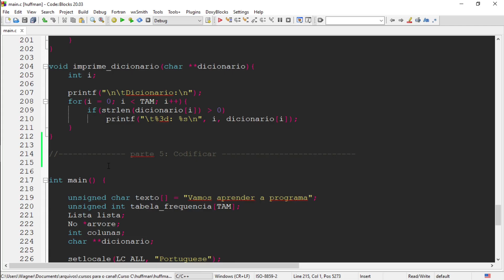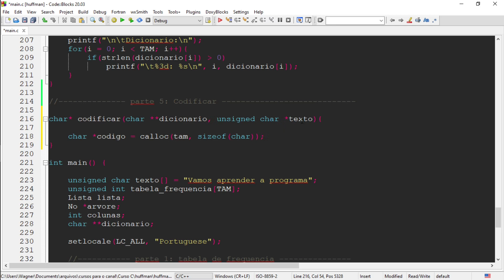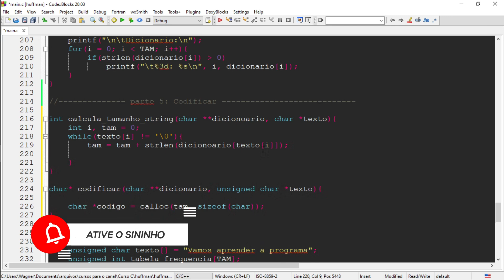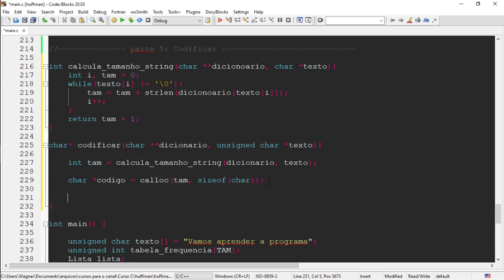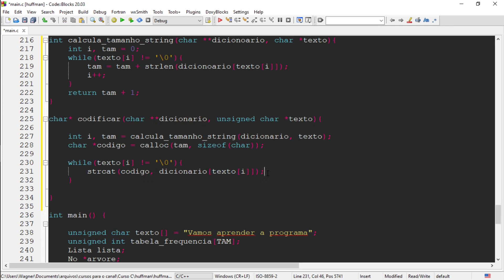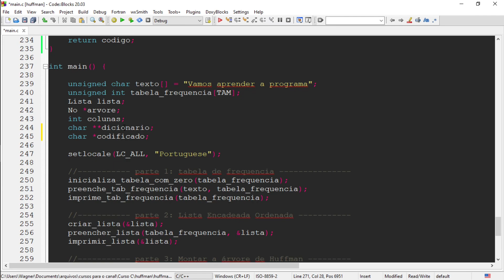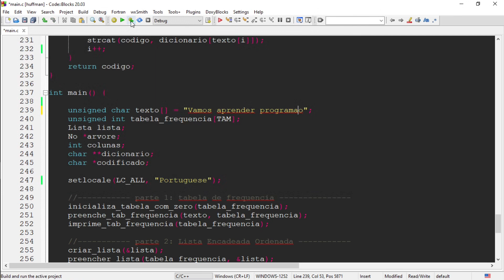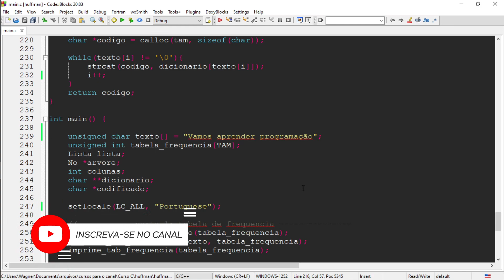Curso de Programação C | Como codificar (comprimir) texto com o Algoritmo de Huffman? | aula 286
Dando continuidade à elaboração do Algoritmo de Huffman, vamos desenvolver nesta aula o passo 5. Agora que já temos a tabela de códigos, nosso dicionário, podemos codificar, comprimir, o nosso texto. Então, vamos ver nesta aula como percorrer uma string codificando cada caracter.